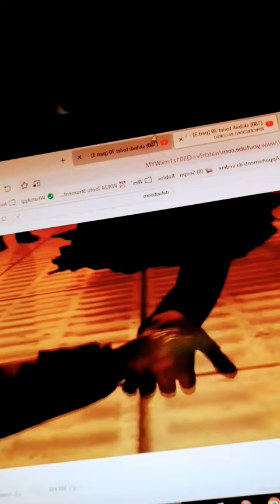skibidi toilet sad edit